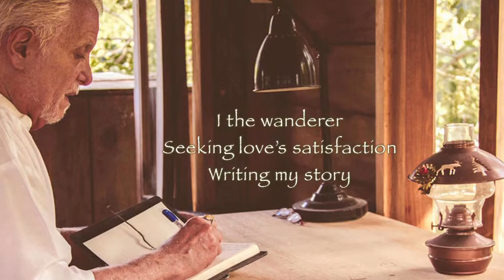March 18, 2018